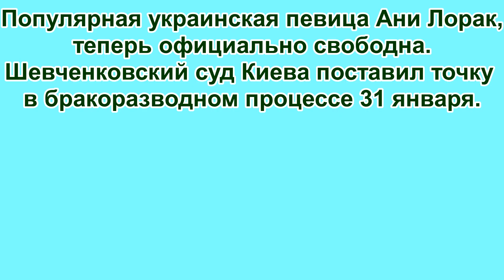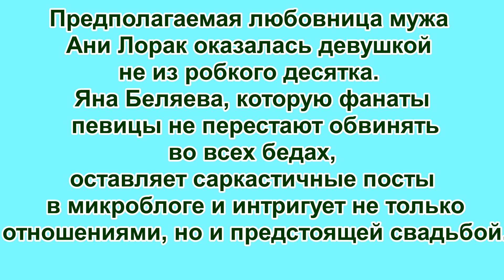Ани Лорак развелась с мужем в киевском суде.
Популярная украинская певица Ани Лорак,  теперь официально свободна. Шевченковский суд Киева поставил точку в бракоразводном процессе 31 января. Заседание с участием адвокатов сторон прошло очень быстро, максимум за 15 минут. Факт развода подтвердил секретарь суда. Адвокаты экс-супругов отказались от каких-либо комментариев.